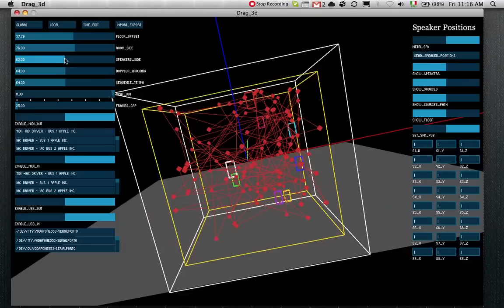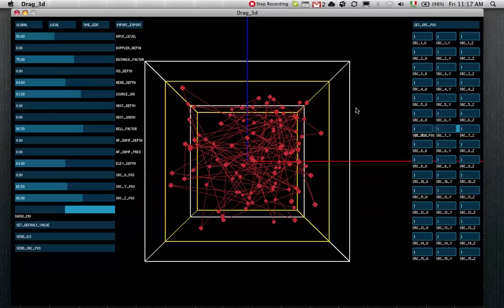X-spat Controller II_3D.m4v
... as you can see we are moving forward with development, the final release is getting closer ...